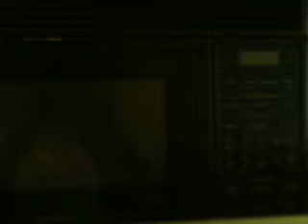1611 Whisper Edge